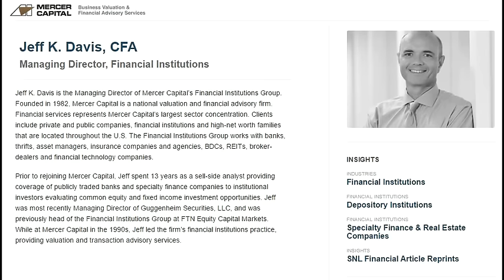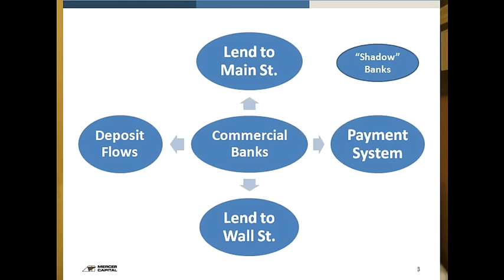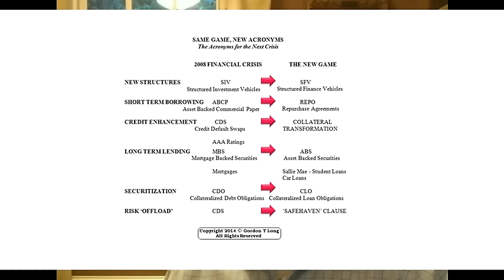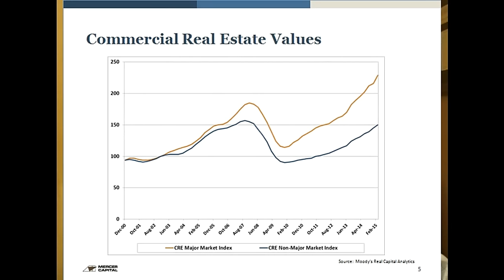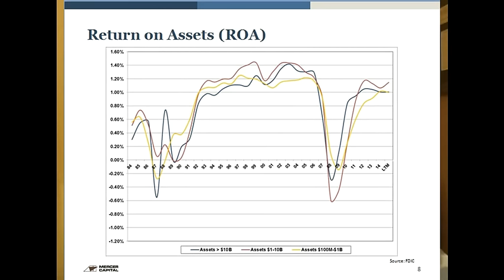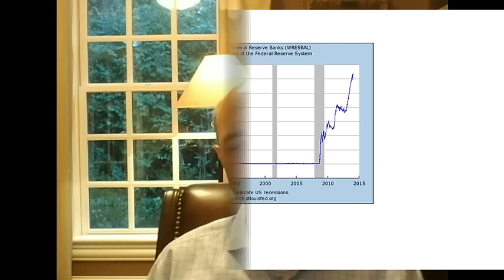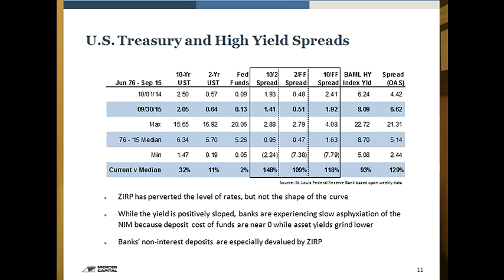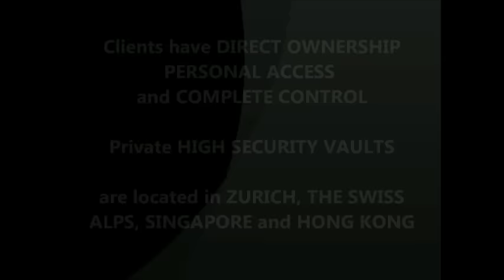FRA - 10 02 15 Jeff Davis - TALKS FINANCIAL REPRESSION & THE EFFECTS ON THE US BANKING SECTOR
DELAYED POST - GO TO FRA CHANNEL FOR BREAKING RELEASES

FRA Co-Founder Gordon T. Long interviews Jeff Davis of Mercer Capital, and discusses financial repression and its effects on the banking sector.

Davis is currently a Managing Director of Financial Institutions Group at Mercer Capital. Davis also provides financial advisory services primarily related to the valuation of privately-held equity and debt issued by financial services companies and advisory related to capital structures and M&A.

FINANCIAL REPRESSION’S EFFECT ON THE US BANKING SECTOR

“Financial repression is a price control that relates to all facets of the economy and has profound impact.”

The 3 major cycles: Business Cycle, Credit Cycle and Rate Cycle.

“The banks straddle all 3 to be a key contributor of capital in the US economy. Financial repression impacts at a very base level for all 3 cycles.”

“Financial repression has artificially pumped up asset value.

“Commercial real estate values really pivoted in 2010. There is additional risk in the system now that asset values are pumped up” (See Chart to Left)

Leverage Ratio

“If you look at the leverage ratio we can see that over the last 20 years the industry has been raising capital. I don’t think that’s a bad thing. We are significantly much better capitalized than Europe which is a good thing, but as it relates to an investor there is a lower return on equity.”(See Chart to Left)

“Regarding financial repression, if you think about interest rates today, it is very painful for an institution to hold cash. There is significant risk taking occurring amongst commercial banks in taking additional credit risk and duration risk. Structurally banks aren’t as spread in terms of their assets relative to their borrowings that fund these assets.”

“Companies don’t go broke because they don’t make money. Companies go broke when they have no liquidity, so what financial repression has done is push liquidity into the system. So now heavily indebted companies are able to borrow money and we will soon see the consequences of that.”

HOW BANKS FUNCTION

“The banks are special for being separated from commerce.”

“The objective for a bank is to earn a spread on assets. Loans being the highest yielding asset, followed by bonds, and finally cash. The banks role is to take the deposits and prudently while still taking risk, lend the money into the economy to help finance the economy.”

SHADOW BANKING

“Over the last several decades the shadow banking system has developed into an alternative lender as well as another place for people to put their money.”

The term “shadow bank” was coined by economist Paul McCulley in a 2007 speech at the annual financial symposium hosted by the Kansas City Federal Reserve Bank in Jackson Hole, Wyoming. In McCulley’s talk, shadow banking referred mainly to nonbank financial institutions that engaged in what economists call maturity transformation.

Commercial banks engage in maturity transformation when they use deposits, which are normally short term, to fund loans that are longer term. Shadow banks do something similar.

“Shadow banking system is separate from commercial banking system, but is a very large piece of the credit allocator. A lot of risk has been pushed out of commercial banks and is now in the shadow banking system, where it is not as opaque as a commercial bank.”

CONCERNS WITH SUSTAINED LOW INTEREST RATES

One day there will be a reckoning. It’s simply a buildup of risk; an attempt by central authorities to guide the economy.

Malinvestment: A mistaken investment in wrong lines of production, which inevitably lead to wasted capital and economic losses, subsequently requiring the reallocation of resources to more productive uses.

“A delay of lost recognition and mass malinvestment which is all a credit risk within the banking systems. However, my biggest concern is a dramatic slowdown in the economy, short rates at zero.”